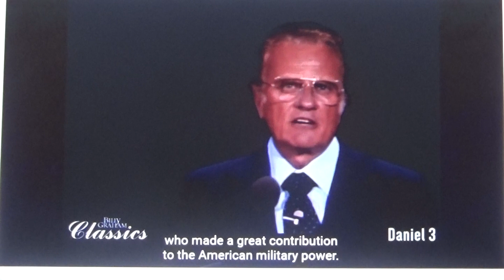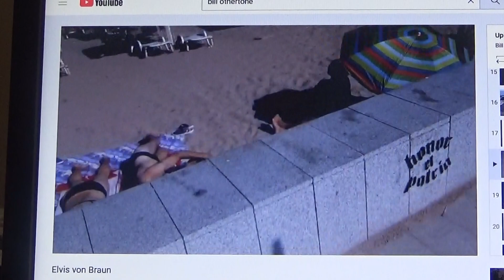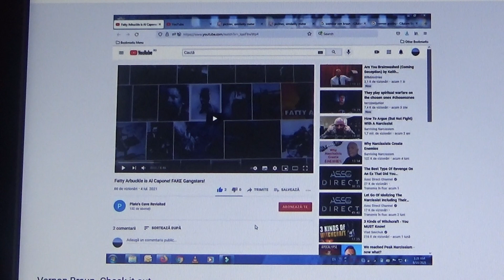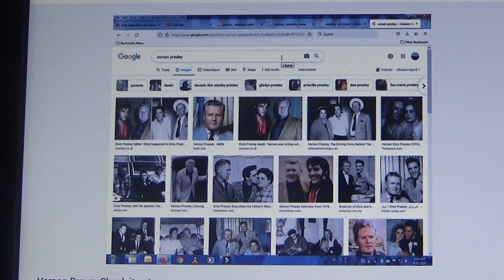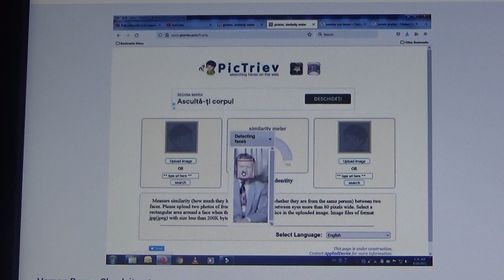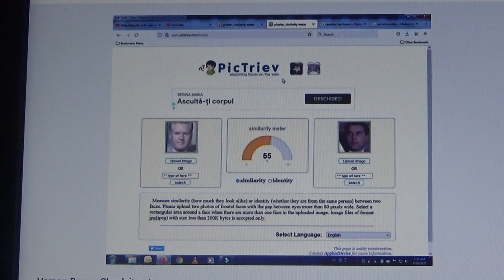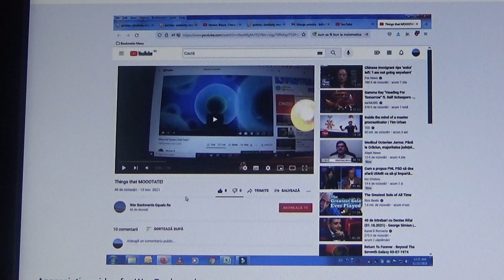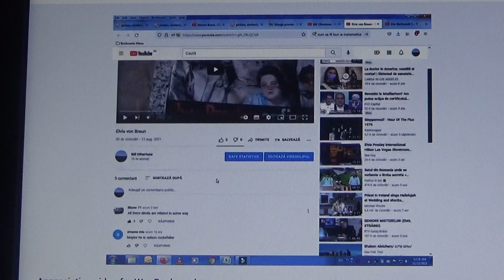Wernher Von Braun Was a Fake Part 1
Thanks to the Channel "Bill Othertone." Bill exposed this frraud.